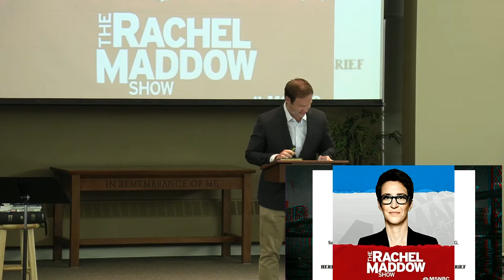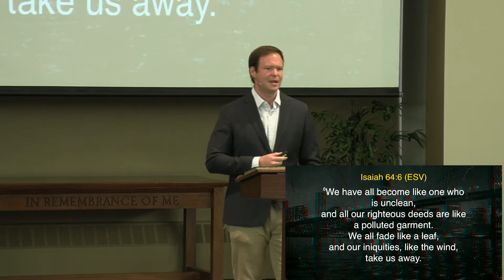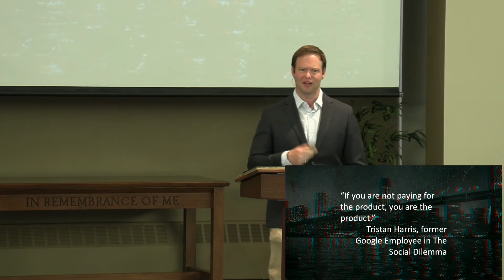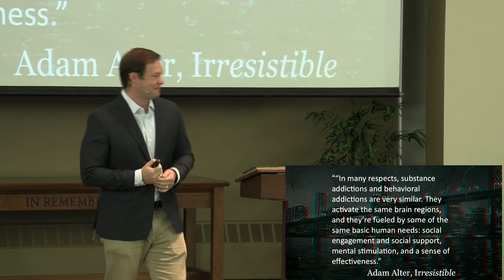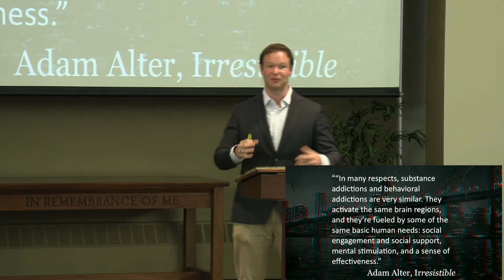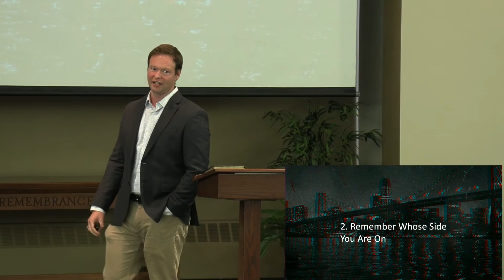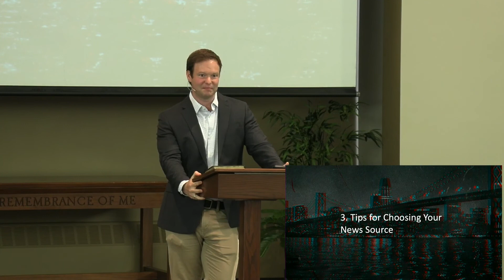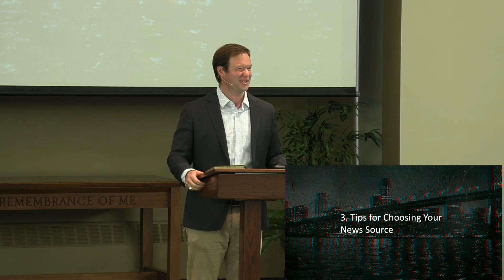Pine Grove Church Sermon - August 15, 2021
Pastor Shane preaches the sermon "Fake News," part of the sermon series "Don't Panic."